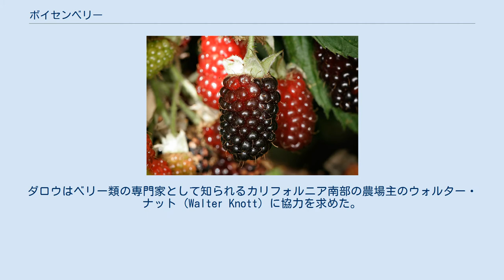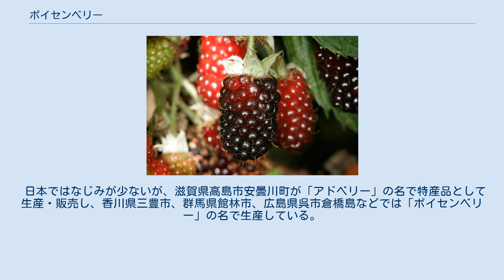ボイセンベリー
ボイセンベリーまたはボイズンベリー (英語: boysenberry [ˈbɔɪzənbɛri]、学名: Rubus idaeus × R. ursinus) はキイチゴ属の交雑種の一つである。
 ブラックベリーの一種カリフォルニアブラックベリー(R. ursinus)とヨーロッパキイチゴ(R. idaeus)もしくはローガンベリー(Rubus × loganobaccus)の交配種であると推測される。
あるいはこれらに加えヨーロッパブラックベリー(R. fruticosus)やガーデンデューベリー(R. aboriginum)の名が挙げられることもある。
 果実は深いマルーン色（ボイセンベリー色とも）の大型 (8.0 g) の複合果で、内部に大きな種子を含む。
ボイセンベリーの実はジャムやパイなどに使われる。
 1920年代末、アメリカ合衆国農務省のジョージ・M・ダロウ (George M. Darrow) によって、ボイセンベリーの追跡レポートが開始された。
この大型で赤紫色のベリーはカリフォルニア州北部の農場でルドルフ・ボイズン (Rudolph Boysen) によって栽培されていた。
ダロウはベリー類の専門家として知られるカリフォルニア南部の農場主のウォルター・ナット (Walter Knott) に協力を求めた。
ナットはダロウの研究に協力することを承諾したが、彼はこのベリーについて今まで一度も見聞きしたことが無かった。
ボイズンが数年間前に農業をやめ、農場を売りに出したことを間もなく知ったが、2人は諦めずに雑草だらけの農場に赴き、そこに生き残っていた弱々しいつるをいくつか採取した。
2人はそのつるをカリフォルニア州ブエナパークにあるナットの農場に移植し、果実を付けられる状態に戻るまで養育した。
その後ナットはこのベリーをカリフォルニア南部で商業的に栽培することに成功した。
1932年、ナットは農場の直売所でベリーの販売を開始したが、この大きくて味の良いベリーは、程なく沢山売れるようになった。
ナットはこのベリーの名前を尋ねられた時、元祖の栽培者にちなんで「ボイセンベリー」と答えた。
彼の家が経営していた小さなレストランとパイ屋は成長し、ナッツベリーファームとなった。
またボイセンベリー人気の高まりを受けてナット夫人はジャムの製造を始めた。
そしてこのジャムもまたナッツベリーファームを有名にした。
 ニュージーランドでは1935-37年にボイセンベリーがナットの農場から導入され、キイチゴ属のうちもっとも重要な栽培植物になった。
 日本ではなじみが少ないが、滋賀県高島市安曇川町が「アドベリー」の名で特産品として生産・販売し、香川県三豊市、群馬県館林市、広島県呉市倉橋島などでは「ボイセンベリー」の名で生産している。